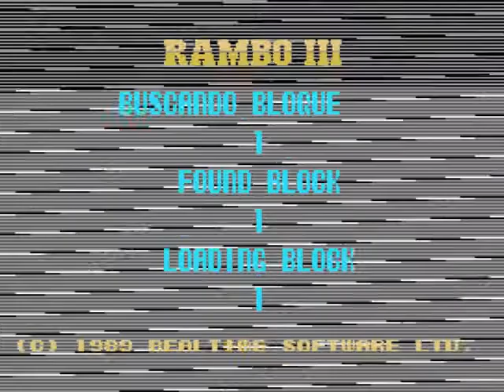[MSX] Rambo III (Real Time)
Rambo III (Ocean - 1989).
Versão não-licenciada e "bugada", lançada por Real Time Software.